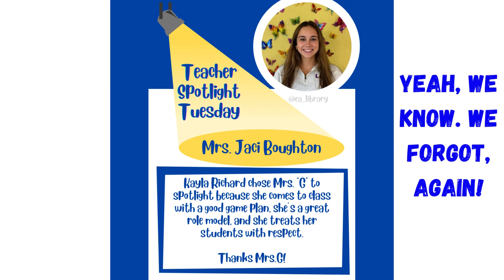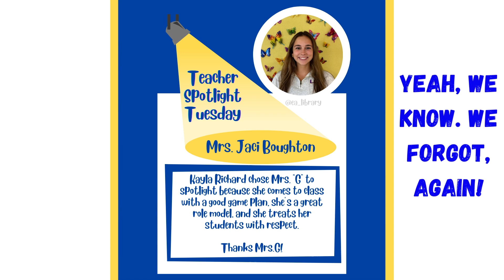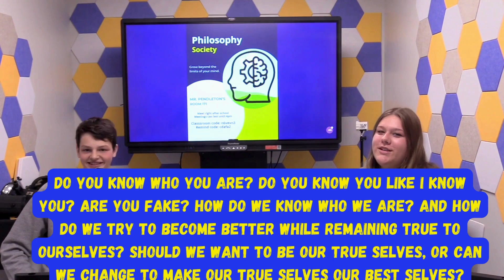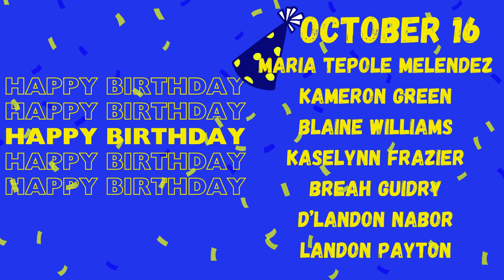EA TV News: October 16, 2024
Don't forget about The Pregame tomorrow night from 6-8pm in Spartan Stadium. It's fun and FREE!